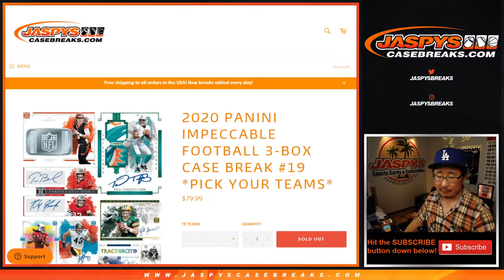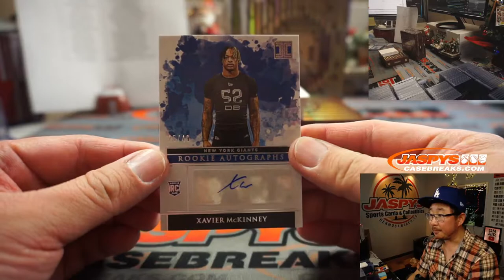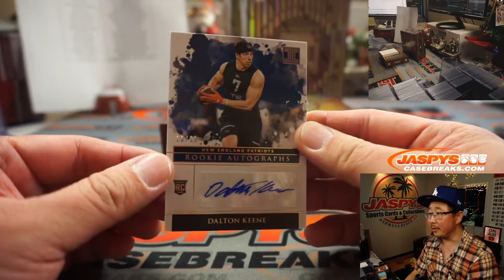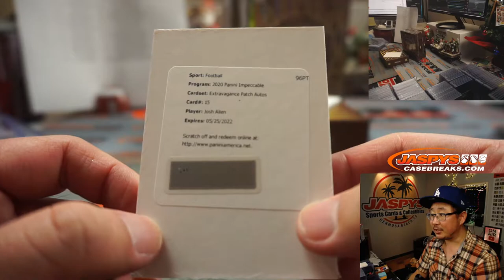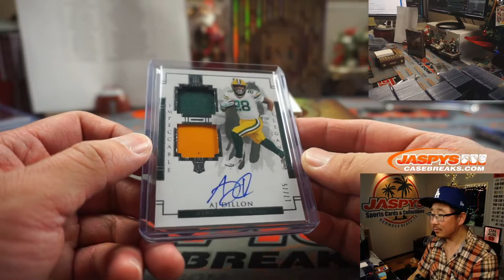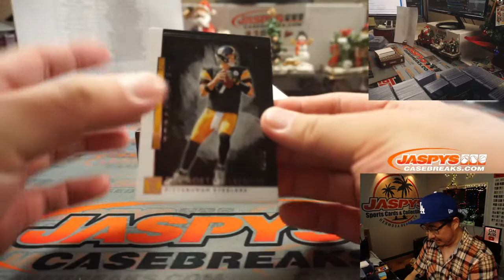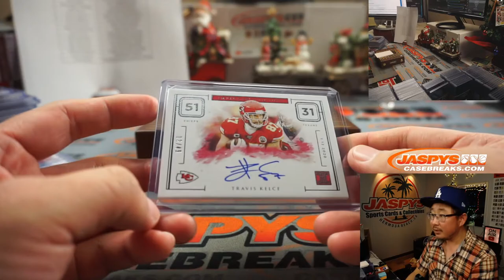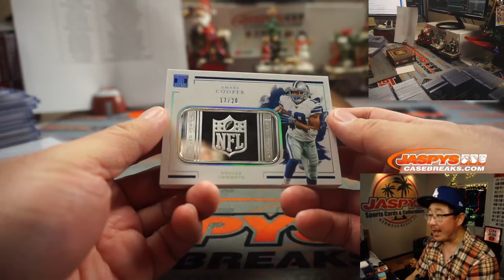Tu, 12.29.20 || 3Box PYT #19 || 2020 Panini Impeccable Football (NFL)